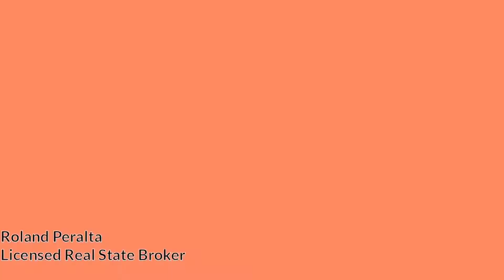Step Up Your Game and Be a Real Estate Agent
Trending ang real state ngayon at tulad mo minsan din ko na din natanong sa aking sarili
Kung ano nga ba ito?
bakit maraming umuunlad dito?
Mahirap ba itong aralin?

Naghanap din ako sa internet ng sagot. Malamang narining mo din na ito ay patok na negosyo sa lumalagong ekonomiya ng bansa. Dahil sa build,build, build project.
lalo na dito sa Pampanga kung saan patuloy na maunlad at dumadami ang mga properties.

Nalaman ko rin na ang mga malalaking na negosyante ay nasa real state tulad nila Ayala,Henry Sy, Villar etc.

“Workers work hard enough to not be fired, and owners pay just enough so that workers won't quit.”

Ayokong maging empleyado habang buhay at nais kong magsimula ng aking sariling Negosyo. Ngunit wala akong malaking puhunan at maraming beses na akong nabigo.

"The single most powerful asset we all have is our mind. If it is trained well, it can create enormous wealth in what seems to be an instant"

Ito ang dahilan kung bakit ako lalong naging interesado sa real state. Dahil isa ito sa mga Low Risk but High reward type na negosyo.
Low Risk dahil maaari kang mag simula ng walang puhunan. Tanging investment mo lang ay oras,panahon at ang iyong Cellphone.

“You’re only poor if you give up. The most important thing is that you did something. Most people only talk and dream of getting rich. You’ve done something.”

Naghahanap kami ng mga katulad mo na willing mag take ng first step at matuto.